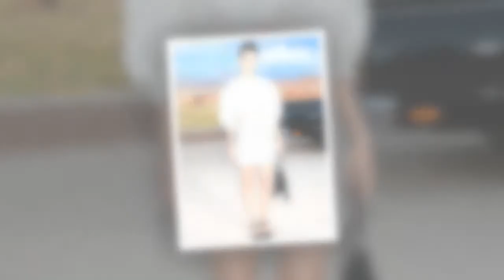Michelle Monaghan (Echos) : combien a-t-elle d'enfants ?